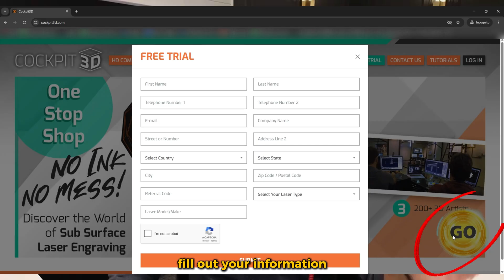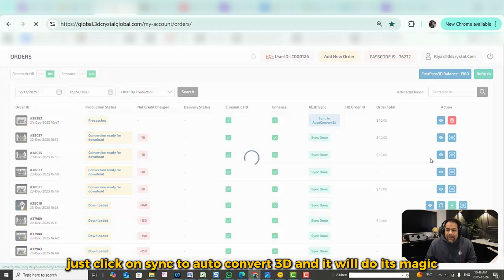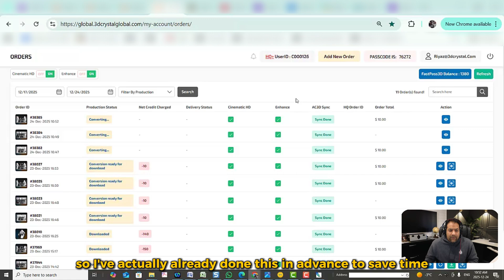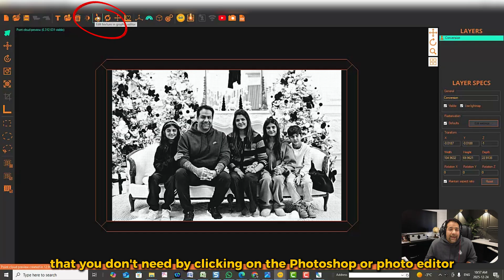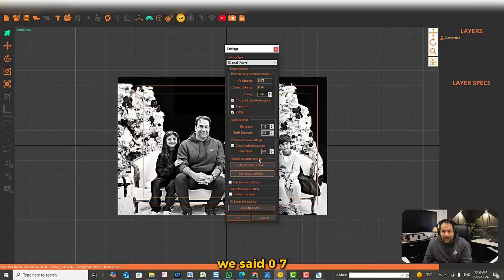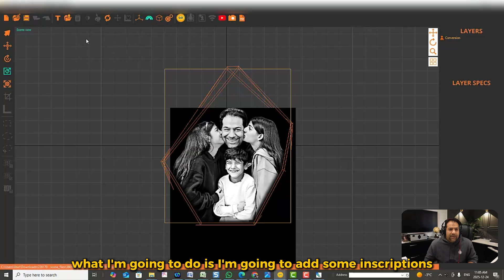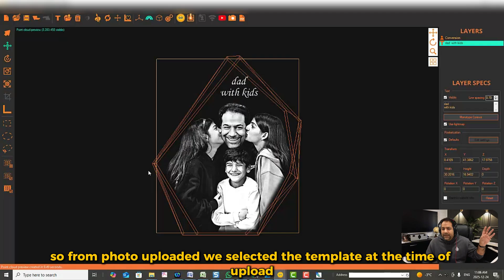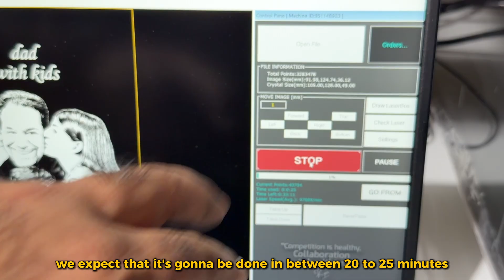How to Turn Any 2D Photo Into 3D for UV & Green Beam 3D Laser box machines | Cockpit3D Workflow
Learn how to convert any 2D photo into a true 3D engraving ready for UV lasers and Green Beam laser systems (including 3D LaserBox / JetMini) using Cockpit3D and the FastPass workflow.

In this step-by-step tutorial, we walk through how to:

• upload a 2D photo and convert it to 3D
• choose when to keep, remove, or partially keep backgrounds
• resize subjects for stronger 3D facial definition
• prepare clean files for subsurface laser engraving
• generate optimized point clouds for different laser types
• balance quality vs burn-time efficiency

This workflow is designed for production environments, laser operators, engraving shops, and businesses offering 3D crystal engraving.

We also cover real-world customer scenarios including:

✔ full background kept
✔ background fully removed
✔ partial background preserved
✔ adding inscriptions inside the crystal
✔ correct spacing & geometry settings

💡 Compatible With

Green Beam Lasers
• 3D LaserBox / JetMini
• Other Green Beam subsurface systems

UV Laser Machines
• UV subsurface engraving lasers

🔧 Software & Tools Used

• Cockpit3D
• FastPass Auto-Convert
• Cinematic HD & Enhance modes
• Laser burn templates & point spacing presets